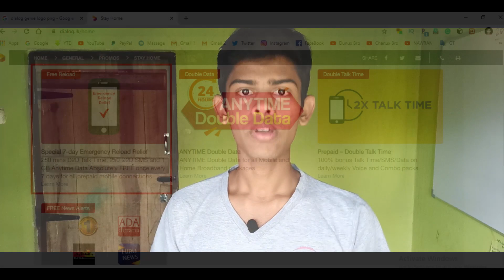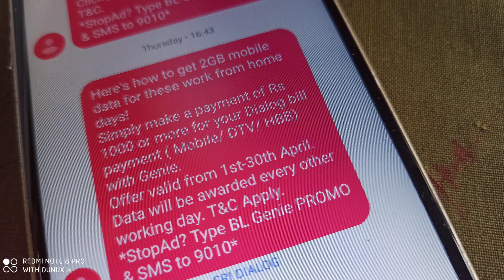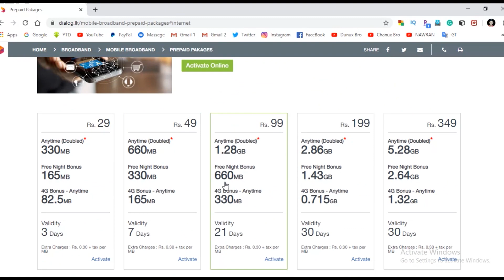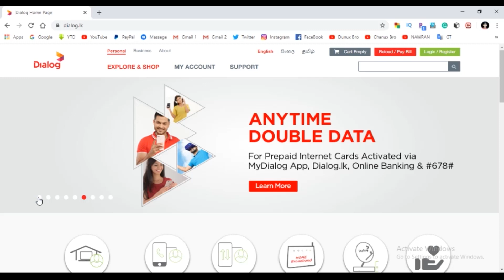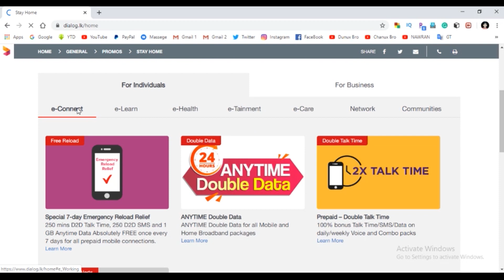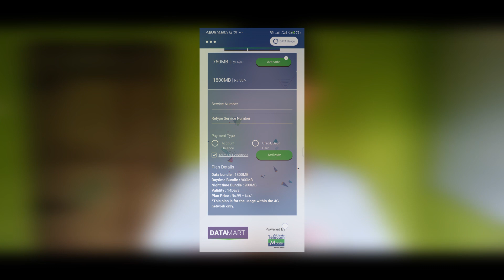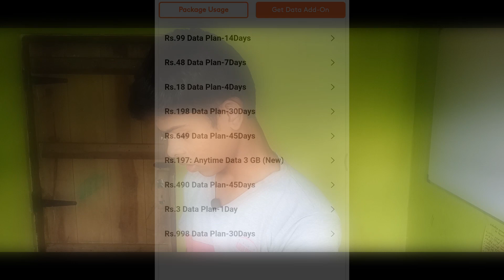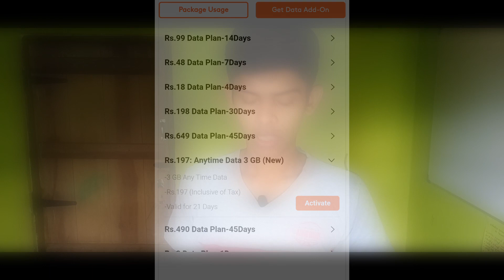Sri Lanka Any Sim Free Offer - Explain DUNUX (සිම් නොමිලේ දෙනදේවල් )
Whats has given free offer any sim card this corona on the situation,
1:Dialog Give = Free data, Free Call, Free SMS
                         = Dubel Data
                         = Dubel Call Time
                         =Free Guru.lk And E-Thaksalawa.lk And More
2: Mobitel Give = Emergency Data
3: Hutch Free Reload And Any Time Data
4:Airtel More Data Package